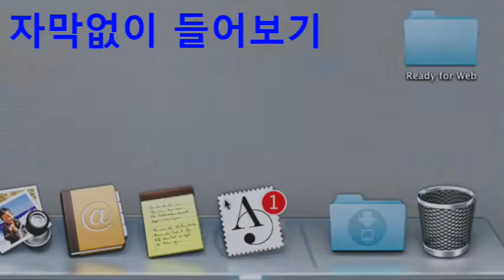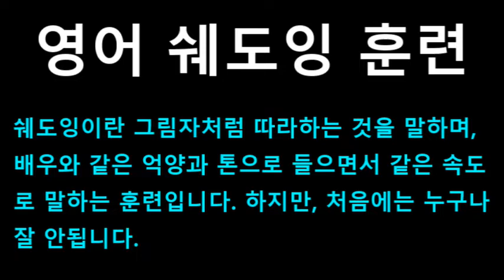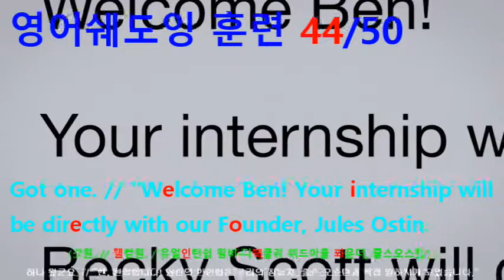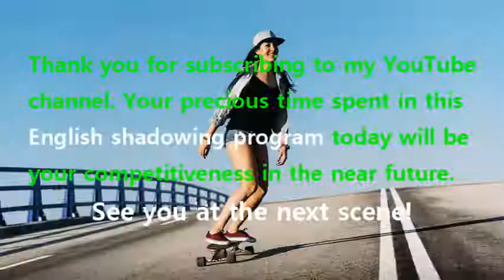[영어쉐도잉] 인턴 (The Intern) #181 - Your internship will be directly with our Founder, Jules Ostin.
#178 : New interns, grab a seat at one of the intern tables over there. Check your e-mail.
#179 : You may find that you've been assigned to one particular person, or one particular team, or you might just be a floater. It's all good.
#180 : Okay, let me instagram this. Moment in time. Gray is the new green. Take a seat.
#181 : Got one. // "Welcome Ben! Your internship will be directly with our Founder, Jules Ostin.
#182 : Oh, I'm in the photo studio.
#183 : Floater. Love. Hey, Ben. What'd you get? // Looks like I'm going to be a personal intern.
#184 : Nice. To? // Jules Ostin. // Unfortunate. // Hang in there.